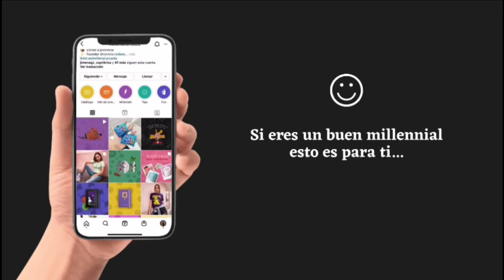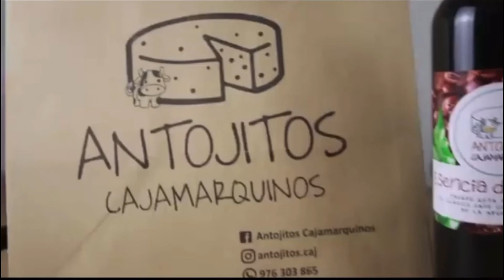DELOITTE: Experiencia Laboral [ SECCIÓN II: TERTULIA CHAMBERA ]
En esta segunda sección, nuestra invitada nos brinda consejos de cómo armar un CV, cómo descubrir tu vocación, los reales tips para las entrevistas laborales y mucho más.

Los invitamos a seguirnos en nuestras RRSS donde subimos más contenido chambero 🙌🏻